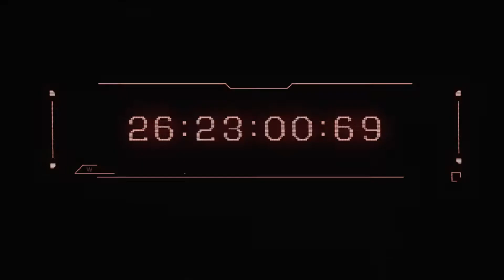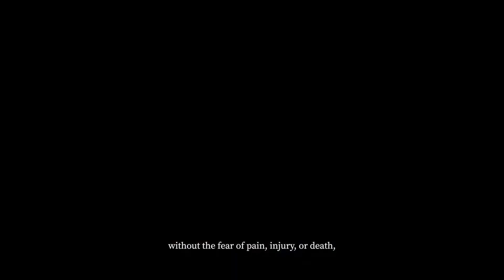Chaos Zero Nightmare [Announcement Trailer]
Described as a "Cosmic Loop RPG" in which you'll experience both hope and despair.